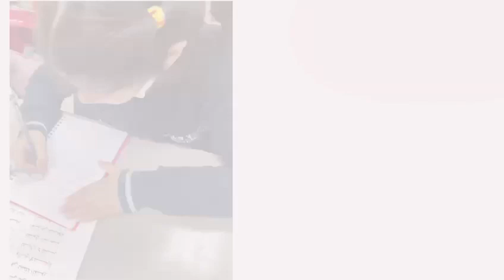النسخ والكتابة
طالبات الصف الأول الابتدائي في مدارس الحصان العالمية بالرياض في حصة النسخ والكتابة بخط جميل.